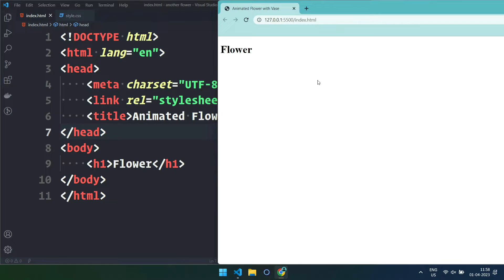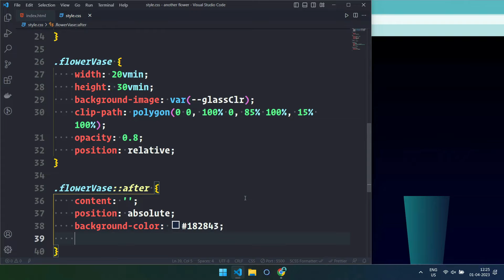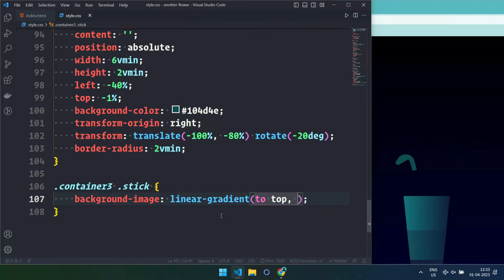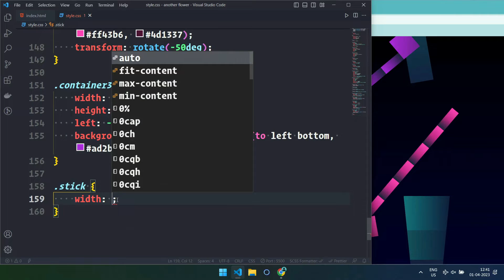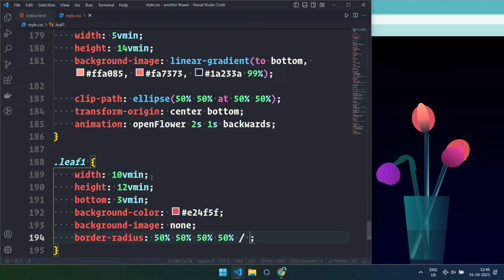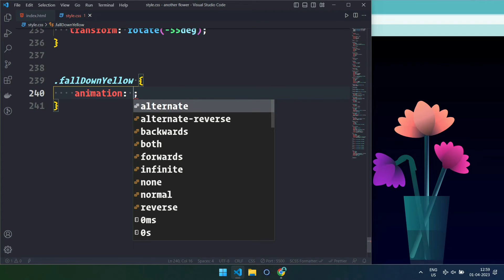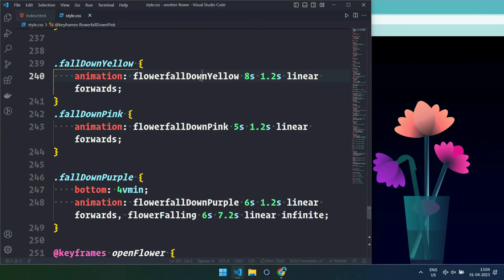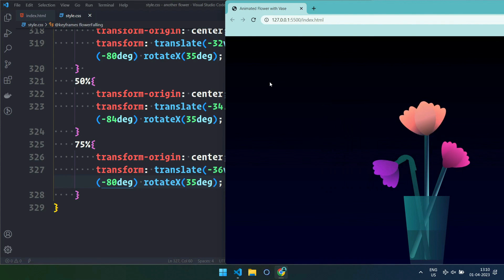Pure Animated CSS Flower with Vase || Without JavaScript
Hello Internet, In this video i will show how to create Pure Animated CSS Flower with Vase but Without JavaScript.

If you think I type slowly, then you can use the gear icon to change the playback speed according to your needs 😊 thank you .

I hope you have enjoyed the video, don't forget to like and share the video, and do hit the subscribe button to get the latest updates about the new upcoming videos on my channel Parenthesis.Thank you very much for watching, stay tuned for the next video, till then be healthy and keep coding